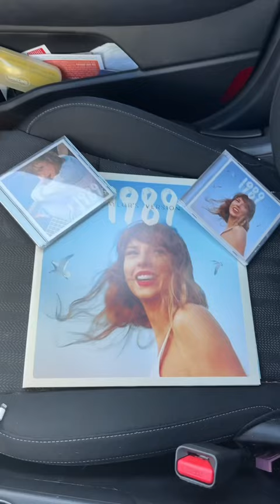Happy 1989 TV Day!